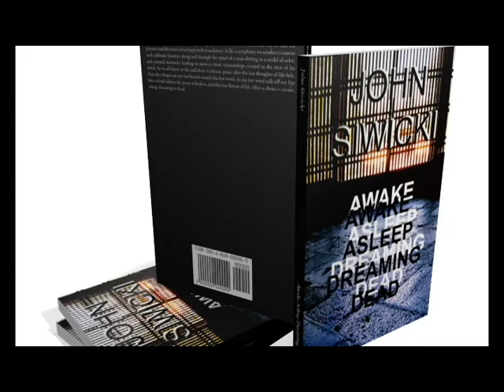WINTER IS HERE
When winter comes so does the snow-cold- and it's time to read

Keep up with the publication of my next book here  -